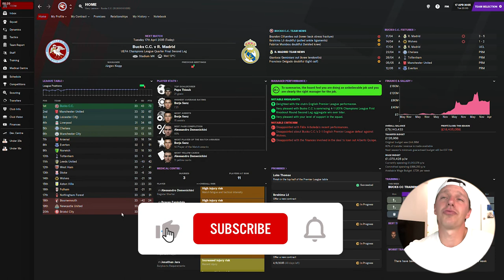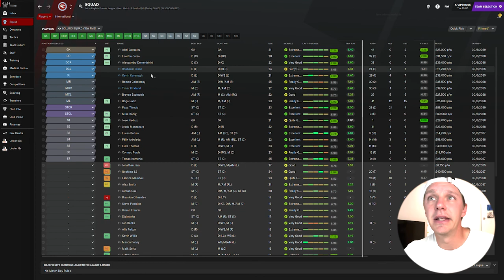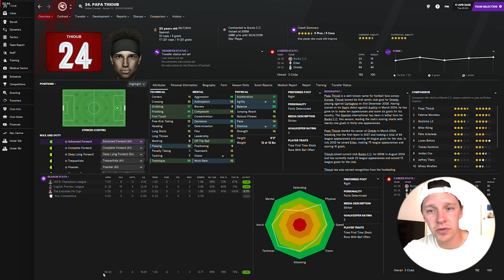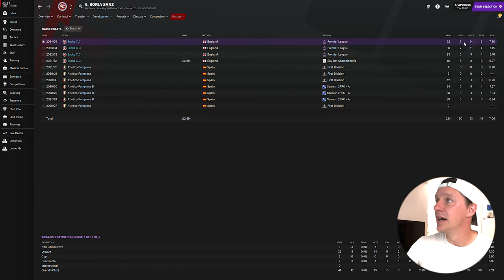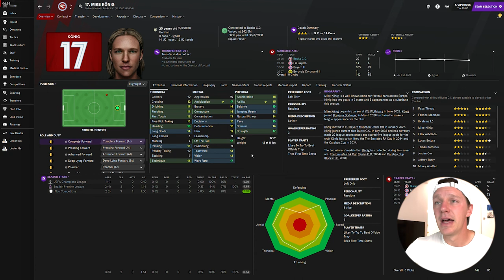EPISODE 26 | BUCKS CC vs REAL MADRID | CHAMPS LEAGUE 2ND LEG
Here we go. Episode 26. It's Champions League time! It's the 2nd Leg after a 5-3 defeat in the 1st Leg.